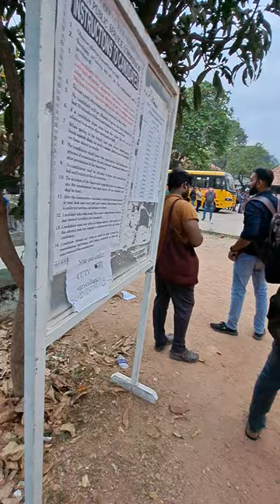Government Model Boys HSS Thycaud, Thiruvananthapuram